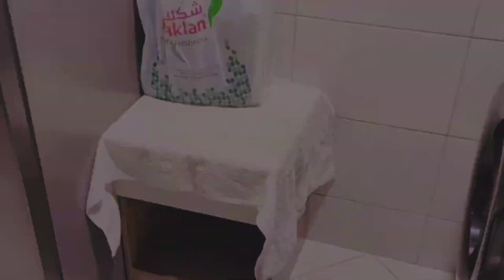No Cost - Kitchen Organizer Ideas / Small Kitchen Countertop Organisation Ideas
kitchen organizer hacks 2023
kitchen organizer diy ideas
small kitchen makeover middle class
small kitchen tour
kitchen makeover middle class
kitchen organizer ideas
kitchen organization Tamil
non Modular kitchen organization
kitchen organization
kitchen organization ideas in Urdu
kitchen organizer tips and tricks
Kitchen Deep Cleaning And Organisation Kitchen Countertop Organize
kitchen organization ideas
small kitchen makeover tips
small kitchen organization
small kitchen countertop organization
Kitchen makeover on a budget

Musician: Xuxiao